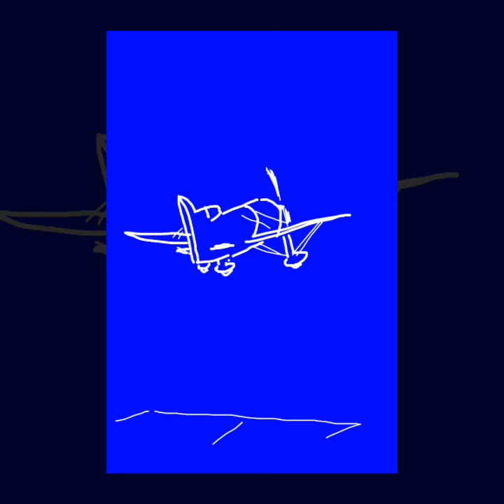Granville Brothers Gee Bee Model Z.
私Quikビデオ